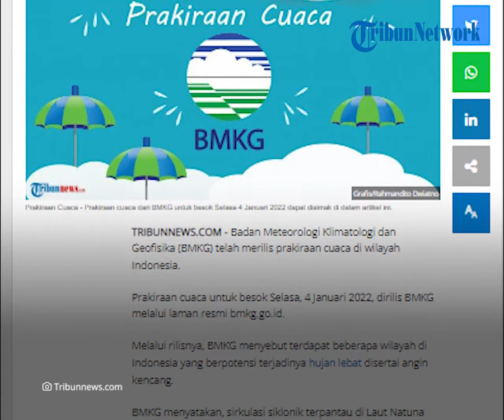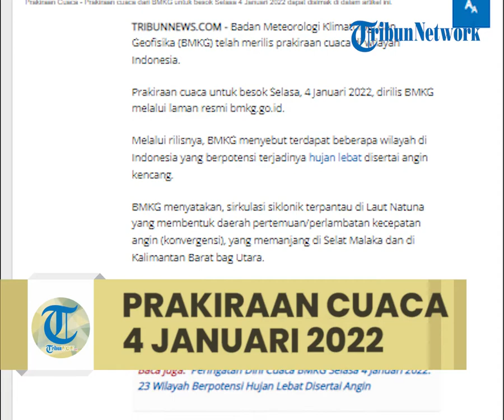Info Prakiraan Cuaca BMKG Selasa 4 Januari 2022: Waspada Hujan Lebat di Berbagai Daerah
TRIBUN-VIDEO.COM - Simak prakiraan cuaca dari Badan Meteorologi, Klimatologi, dan Geofisika (BMKG) untuk Selasa (4/1/2022).

Jawa secara umum cerah berawan.

Bali, NTB, NTT secara umum hujan ringan, tapi NTT berpotensi hujan sedang, sedangkan NTB berpotensi hujan lebat.

Kalimantan secara umum hujan ringan, tapi Kalimantan Tengah, Kalimantan Barat, Kalimantan Timur, Kalimantan Utara berpotensi hujan sedang.

Sulawesi secara umum hujan ringan, namun Sulawesi Tenggara, Sulawesi Tengah, Sulawesi Barat, Gorontalo, Sulawesi Utara berpotensi hujan sedang.

Sementara Sulawesi Selatan berpotensi hujan lebat.

Maluku dan Papua secara umum hujan ringan, tapi Maluku berpotensi hujan sedang, sedangkan Papua, Papua Barat, Maluku Utara berpotensi hujan lebat.

Dikutip dari web.meteo.bmkg.go.id, berikut daerah-daerah yang perlu waspada potensi cuaca ekstrem, Selasa (4/1/2022):

1. Wilayah yang berpotensi hujan lebat yang dapat disertai kilat/petir dan angin kencang.

Aceh

Sumatera Utara

Riau

Kep. Riau

Bengkulu

Jambi

Sumatera Selatan

Lampung

Kalimantan Barat

Kalimantan Utara

Kalimantan Timur

Sulawesi Utara

Gorontalo

Sulawesi Tengah

Sulawesi Barat

Sulawesi Selatan

Sulawesi Tenggara

Maluku Utara

Maluku

Papua Barat

Papua

Baca juga: Prakiraan Cuaca BMKG Selasa 4 Januari 2022: Waspada Hujan Lebat di Berbagai Daerah

Baca juga: TWIBBON Hari Amal Bhakti (HAB) Kementerian Agama Ke-76 Tahun 2022: Transformasi Layanan Umat

2. Wilayah yang berpotensi hujan yang dapat disertai kilat/petir dan angin kencang.

Jawa Barat

Jawa Tengah

Yogyakarta

Jawa Timur

Bali

Kalimantan Tengah

Kalimantan Selatan

(Tribun-Video.com/Tribunnews.com)

Artikel ini telah tayang di Tribunnews.com dengan judul Peringatan Dini BMKG Selasa, 4 Januari 2022: Potensi Hujan Lebat dan Angin Kencang di 23 Wilayah,